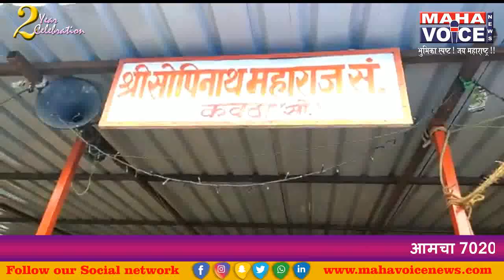मुर्तिजापूर तालुक्यातील ग्राम कवठा येथे नागपंचमी यात्रा संपन्न...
मूर्तिजापूर तालुकायतील कवठा सोपीनाथ या गावांमध्ये नागपंचमीच्या निमित्ताने शेकडो वर्षापासून यात्रेचे आयोजन करण्यात येते असते.
येथे सोपीनाथ महाराजाचे स्वयंभू मंदिर पुरातन काळापासून आहे.या गावाला पुरातन वारसा लाभलेला असून येथे नागपंचमीच्या निमित्ताने सोपीनाथ महाराज मंदिरामध्ये पंचक्रोशीतील मंडळी येऊन पूजा करतात व या निमित्ताने या गावांमध्ये यात्रेचे स्वरूप आलेले असते ..
 वर्षातून दोन दा ही यात्रा कवठा या गावी असते.
नागपंचमी आणि पोळ्याची कर यादिवशी या गावाला यात्रे चे स्वरूप प्राप्तहोतं
शेतकरी बांधवांना शेतात काम करताना,तीफन हाकताना, पेरणी करतांना, वृषभराजावर अंकुश ठेवण्यासाठी काठीची आवश्यकता असते. त्यामुळे जिल्ह्यातील अनेक शेतकरी या यात्रेतून काठ्या खरेदी करतात या यात्रेला पुरातन वारसा लाभलेला असून ही यात्रा जिल्ह्यातील मोठ्या यात्रेपैकी एक मानली जाते.
             यावेळी नागपंचमी व श्रावण सोमवार एकाच दिवशी असल्याने गावाला यात्रेचे स्वरूप आले असून शेतकरी बांधव सहभागी होणारी ही यात्रा विशेष महत्त्वाची असते.
मूर्तिजापूर प्रतिनिधी
नरेंद्र खवले